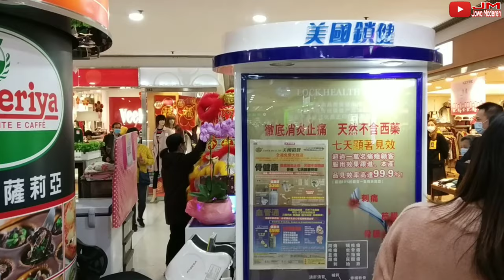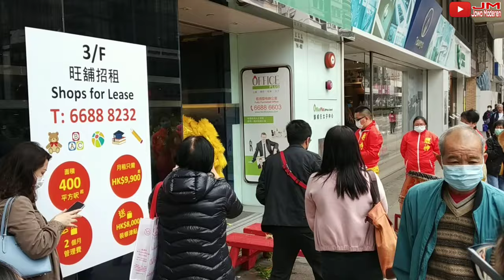AKSI BARONGSAI DI MALL DRAGON CENTER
Aksi Barongsai di Mall Dragon Center,ini salah satu budaya yang ada di Hongkong atau orang" China mengakui bahwa hal ini bisa mendatangkan Rizki dan Hal" yang baik.Terimakasih buat semuanya yang sudah menonton Video ini, salam sehat dan sukses buat semuanya 👏Anak Rantau